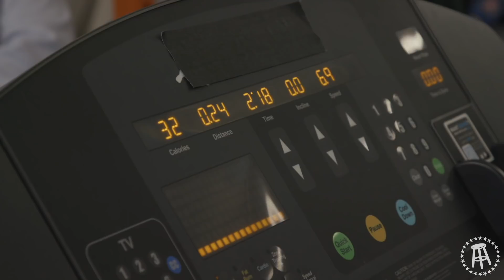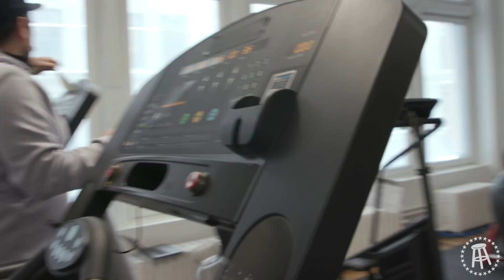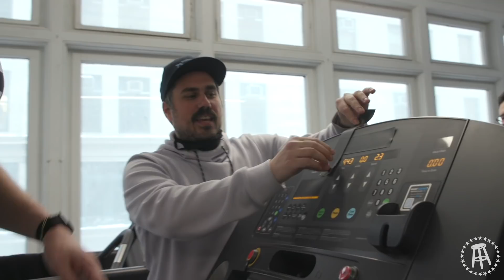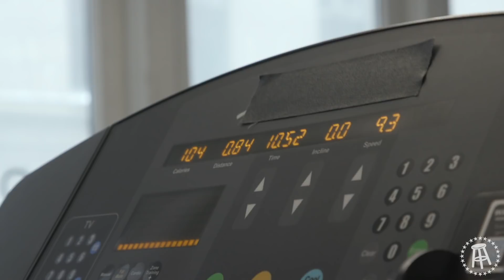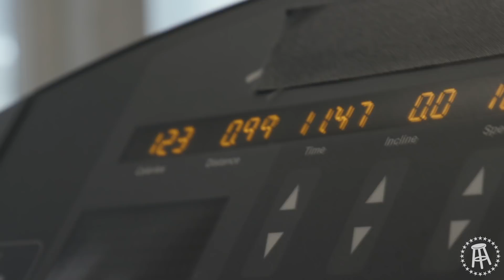Can Brandon Walker Run A Mile In 8 Minutes!?